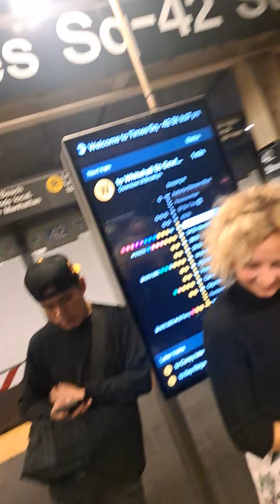The @nyc_evsa Townhall about the E-Bike Crisis inside 263 west 86th street NY 9/24/24